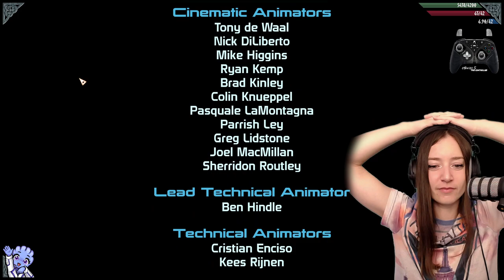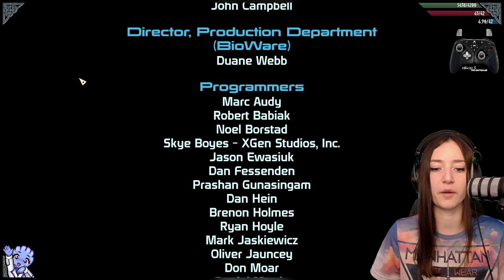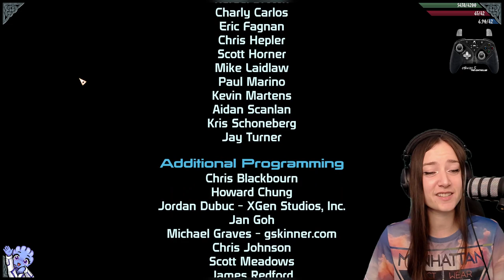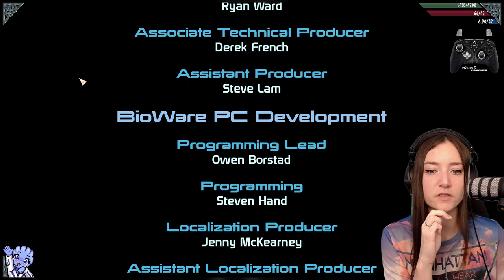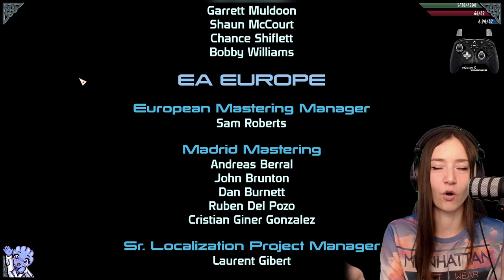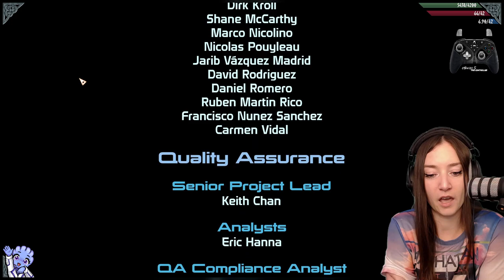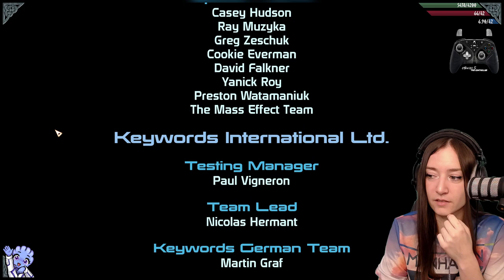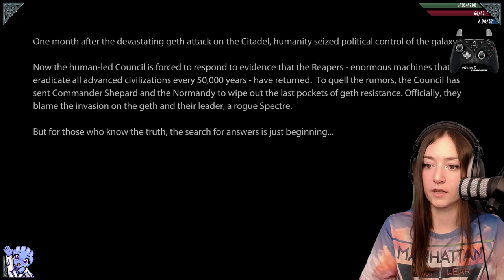[PART 6] ◈ ME 1 Finale + [PART 1] ME 2 Start 💜 1st Playthrough ◈ Soldier, Veteran Diff.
[PART 6] ◈ Mass Effect 1 Finale + [PART 1] ME 2 Start 💜 1st Playthrough
You can watch me live every Monday, Wednesday, Friday, Saturday and Sunday at 11am CET over - feel free to join us there!